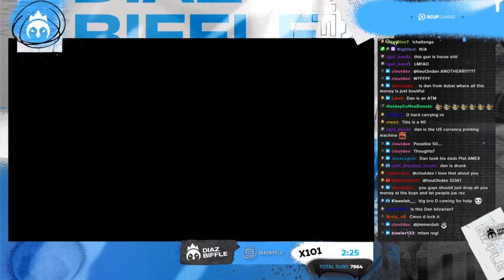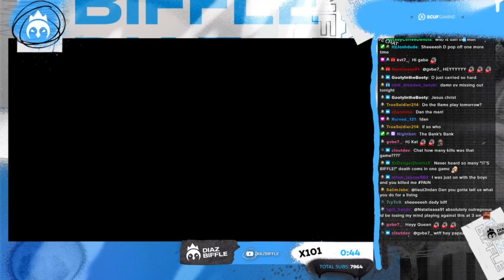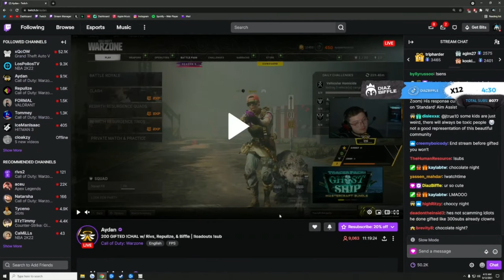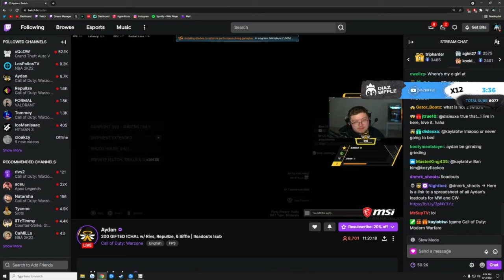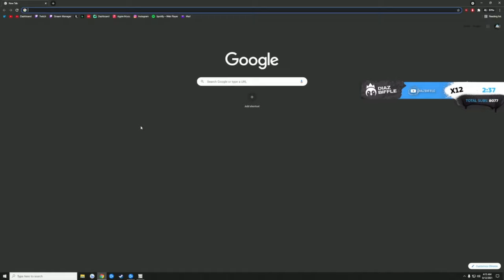Call of Duty || Warzone || Gameplay# || Gaming Universe